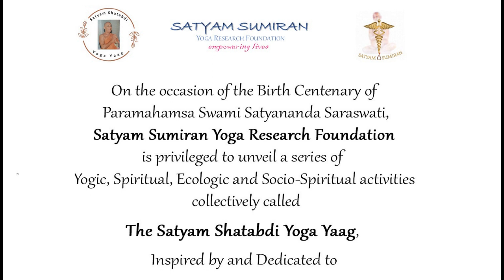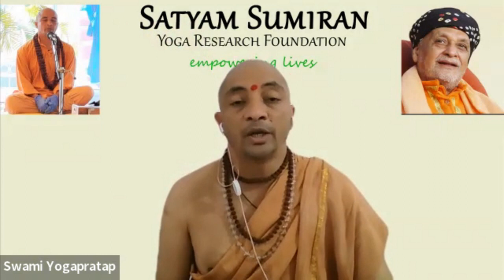Swagatam 2023 – Welcoming the New Year – the Yogic Way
As year 2022 comes to a close, we all get ready to welcome another New Year.
How should yoga aspirants welcome the New Year? Listen to Dr. Swami Yogapratap elaborate about it.
Year 2023 is especially important. It is the Year of the Breakthrough, full of promise, hope, opportunity and action. It is also the Centenary of the birth of the Pioneer in Yoga  - Swami Satyananda Saraswati.
Join us to welcome the New Year – the Yogic Way
Day and Time –
Swagatam 2023 – 1st January 2023 (Sunday morning IST) 6:30 AM IST (5PM PST, 8PM EST)
Swagatam 20223 – 1st January 2023 (Sundy morning EST, PST) 7:30 PM IST (6AM PST, 9AM EST)

Invite your friends and family to this special session and share the blessings with them.